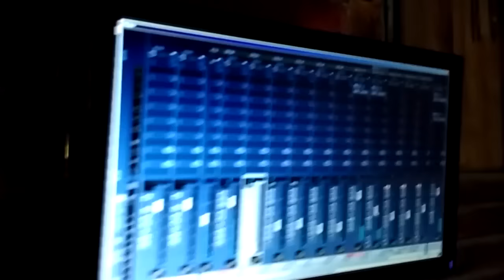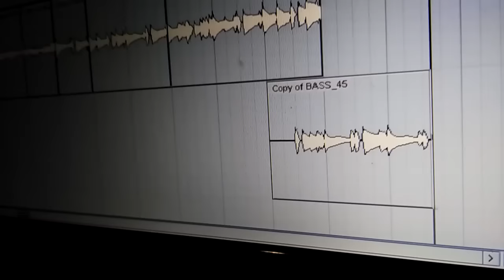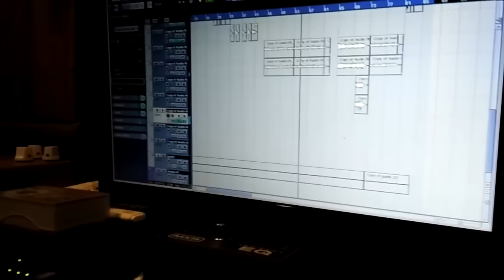Plato Ginting - Tedeh | (Behind The Scene)